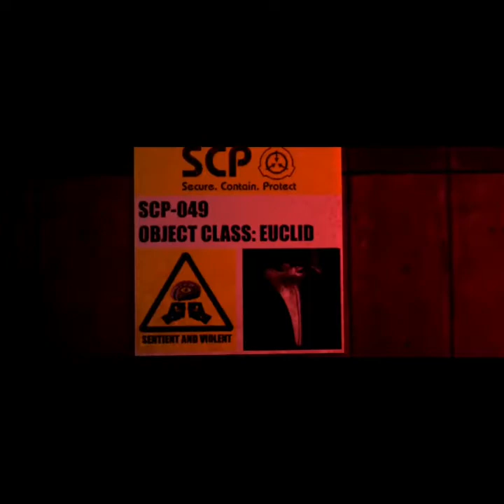Want it that way // S.C.P's - Slideshow video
today we're talking about scp's. i made that video for my friends 'cause there are a big fans of the foundation. don't forget to sub and give a like to support my channel. love you all, stay safe.